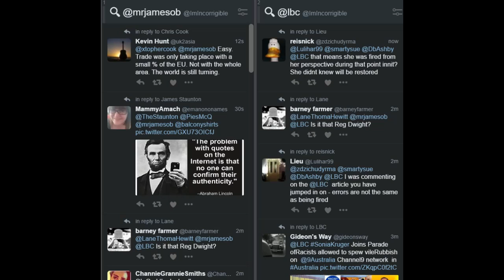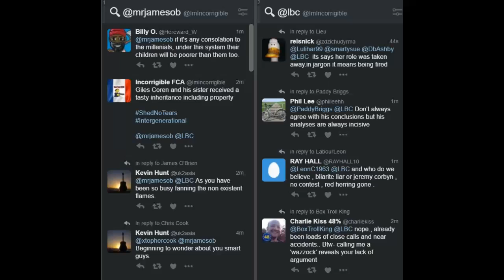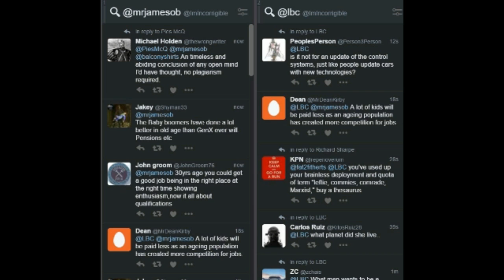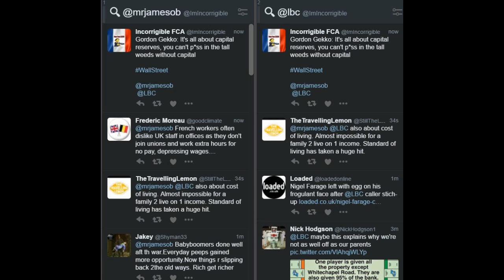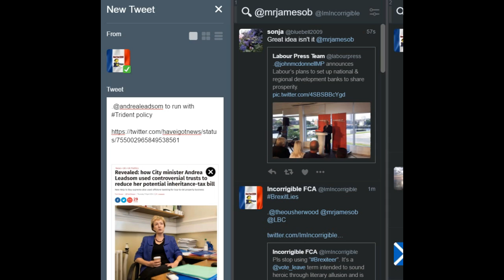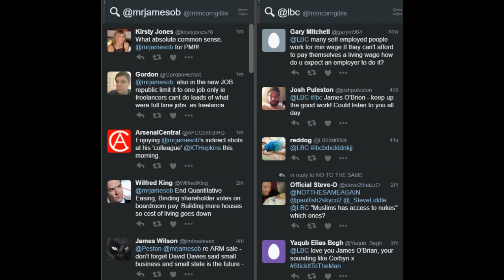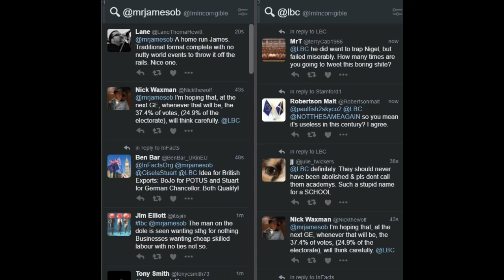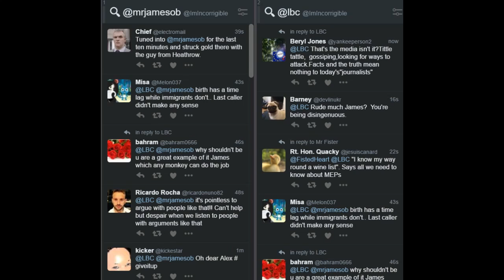James O'Brien vs poverty for millennials